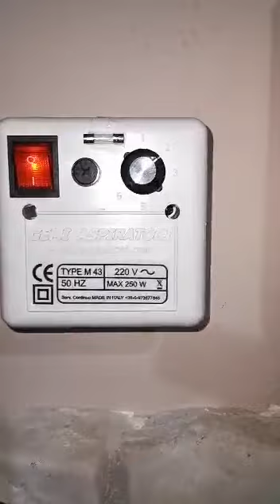Aspiratore per camino - GemiMarket Italy Video Recensione di Daniele | TrustVideos 5/5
Ideale per: Camini, Termocamini, Stufe, Forni, Rosticcerie, Pizzerie, Barbecue, Cappe industriali

Servizio clienti disponibile allo 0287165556.